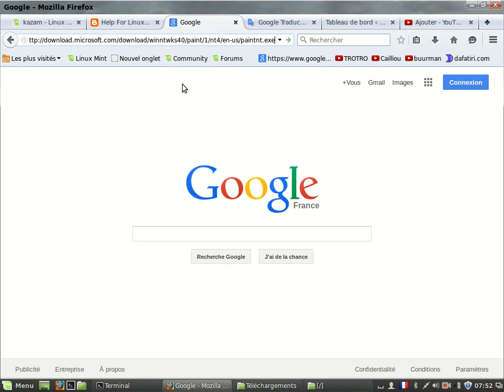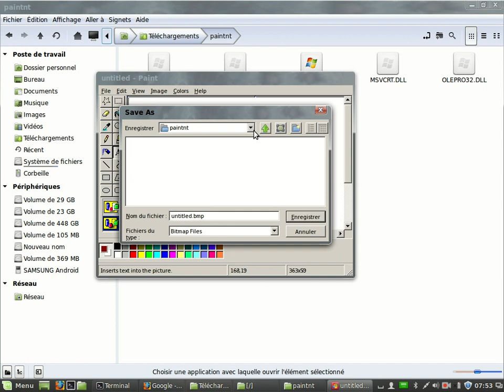microsoft paint dans linux mint en utilisant wine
voià le lien de téléchargement du MS paint